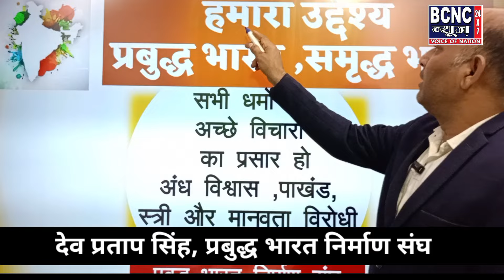Baba Bageshwar:वैज्ञानिक या फ्रॉड बाबा : पांच सवाल के उत्तर से पहिचान करें ?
Baba Bageshwar: वैज्ञानिक  या फ्रॉड बाबा : पांच सवाल के उत्तर से पहिचान करें ? | Baba Bageshwar Dham
Baba Bageshwar: फरिश्ता या फ्रॉड? | Baba Bageshwar Dham
superhit videos
 fun tantra
fun ki baat bageshwar baba in patna
bageshwar baba
baba bageshwar
dham sarkar live shri hanumant katha